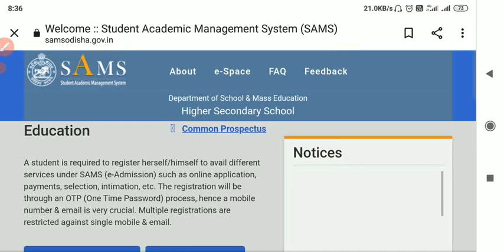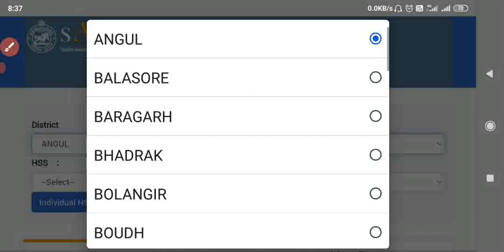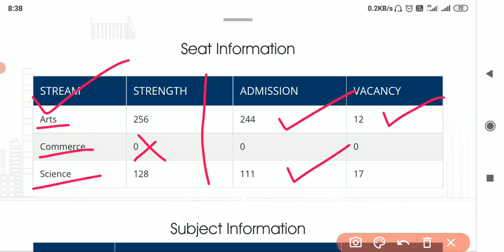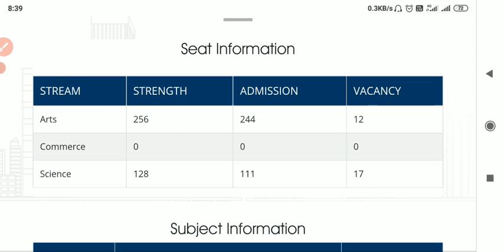Seat Available For +2 Second Merit List // 🔴Live // +2 Admission Second Merit List 2021